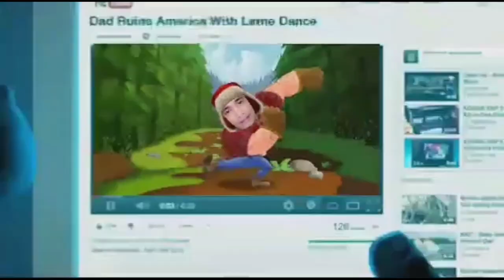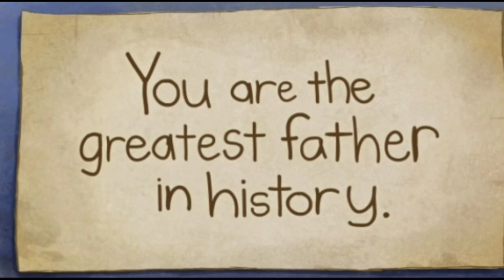Our Hero Dad!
Featuring @naniTVPH